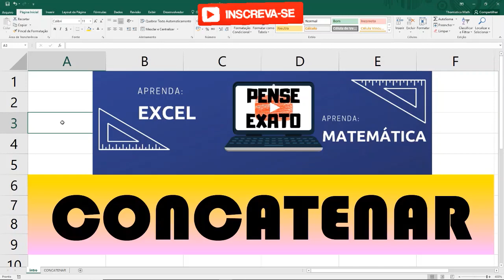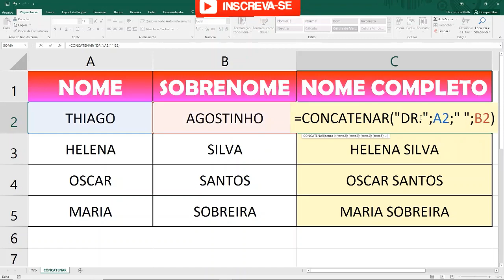COMO USAR A FUNÇÃO CONCATENAR NO EXCEL?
Saiba como fazer suas planilhas possuírem  função CONCATENAR no EXCEL.

Pense Exato